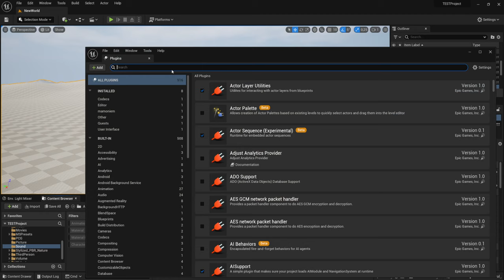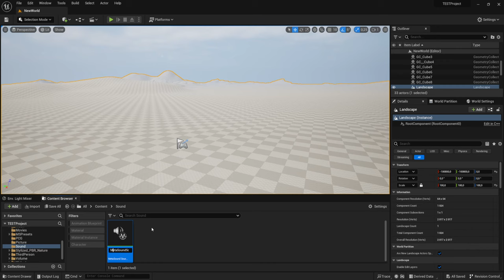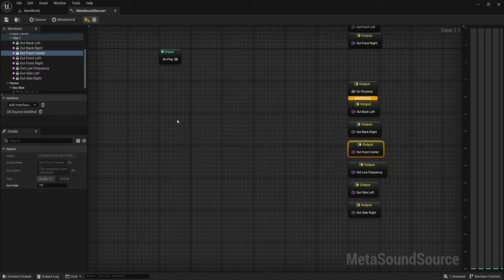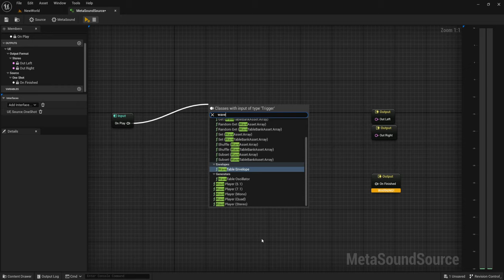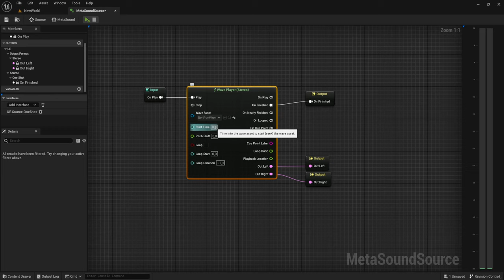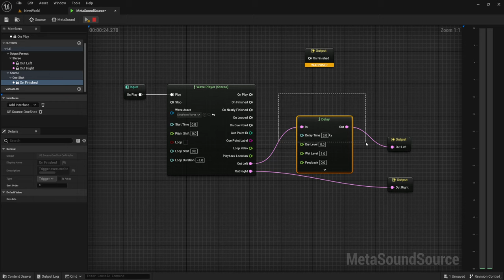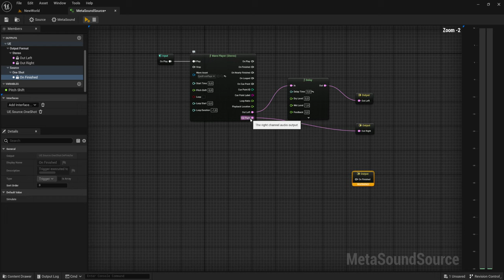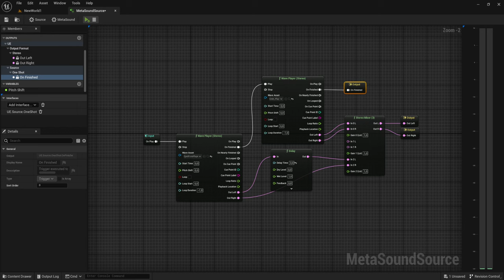Начало работы с METASOUND (UE5)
Начнем изучать и работать с Metasound, одно из лучших введений в UE5, для которого необходимо его изучить чтобы использовать в полную меру